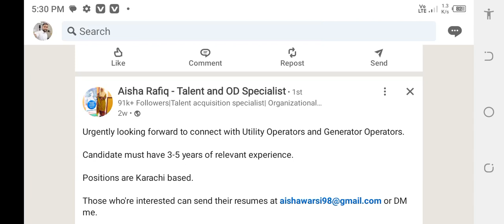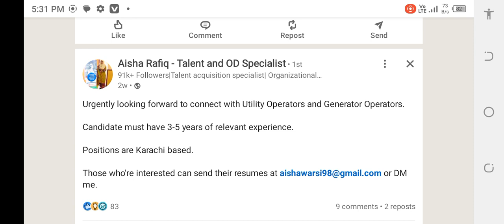latest textile industry jobs in karachi 2023|generator operator jobs 2023| utility jobs 2023